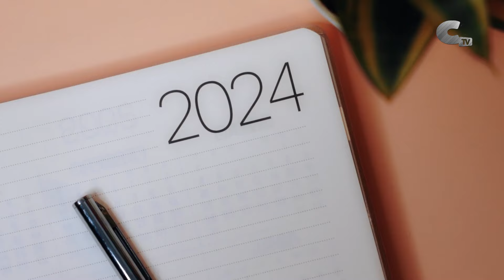Cuencabuena vive unas fiestas olímpicas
Cuencabuena celebró sus fiestas en honor a Santa Sofía y la Virgen de Trápana. Para dinamizar el municipio realizaron diversas actividades y prepararon unas olimpiadas con muchas pruebas.